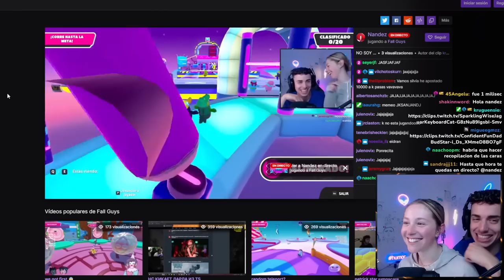SYLVIA JUEGA A FALL GUYS POR PRIMERA VEZ